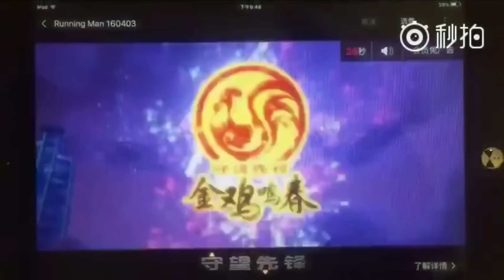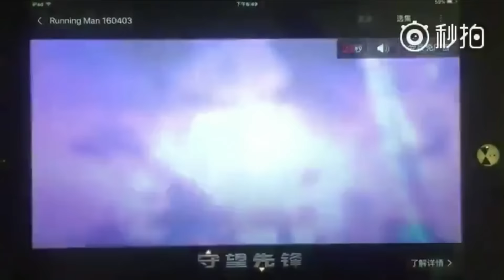Overwatch NEW Mercy/Symmetra Year of The Rooster Skins and Capture The Flag!?!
Overwatch Year of The Rooster is incoming tomorrow and we've seen another leaked advert this time with Mercy and Symmetra skins and highlight intros, as well as a New brawl!!